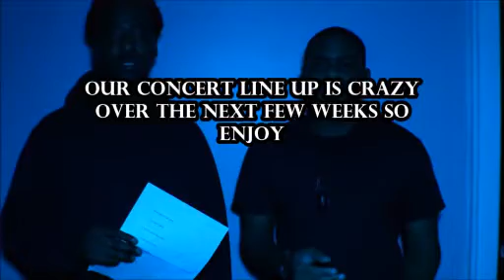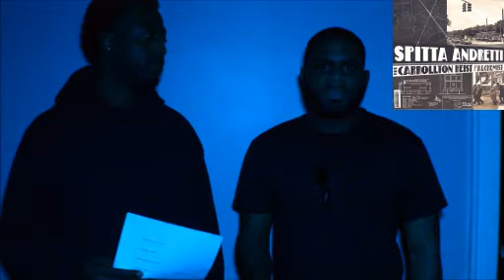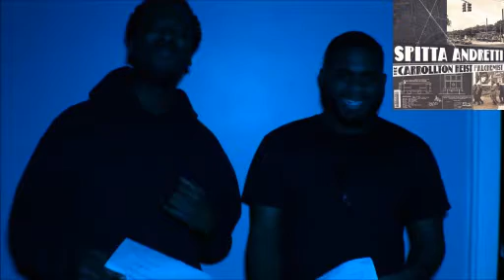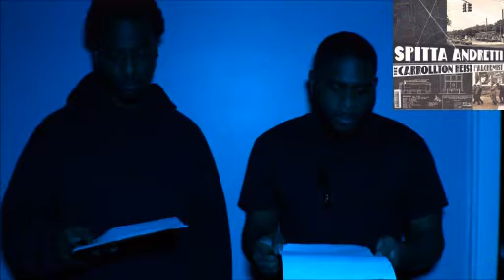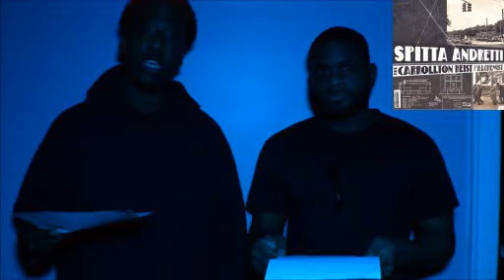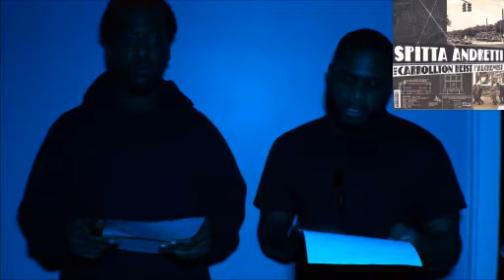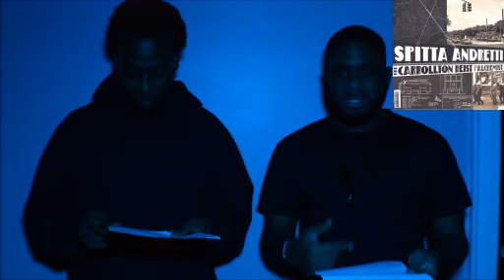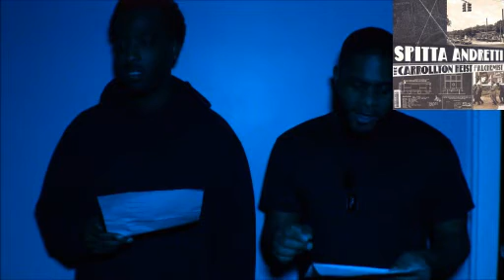Curren$y The Carrollton Heist: Wax Groove(Mix-Tape review)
Curren$y  drops The Carrollton Heist fresh off his last album and mix-tape.

This is a great project no need to skip any tracks production & lyrics are all on point Mix-Tape is FIRE!

Let us know what you think what we should review next.

Rating Scale:
Bowl of cereal-whack
Oatmeal-Luke warm not nor bad
Chicken Noodle- soup-Average/decent project
Jerk Chicken-Approaching classic/good project
Ghost Chili Pepper-On fire Classic material